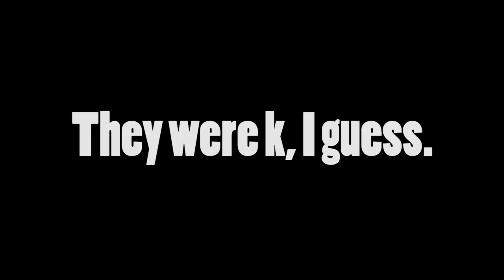REACTING TO PALAYE ROYALE *YOU WILL HATE ME*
So yeah, there's this "emo" band called Palaye Royale. They're like My Chemical Romance or Black Veil Brides or whatever, I don't know. They're not my cup of tea, but I decided that I would react to them to generate a connection between you and I, the audience. However, I feel I've only created a divide lmao Enjoy!

BringMeTheBugs